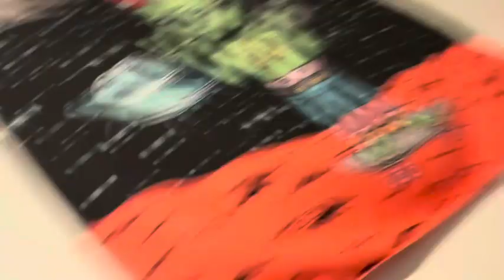My LAST time SEEING my CRUSH💔😥